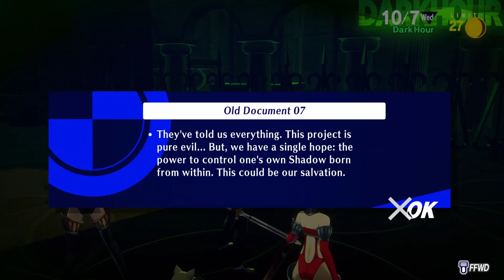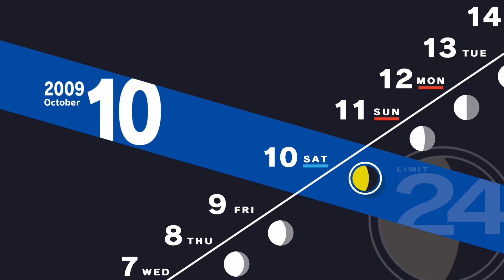THE PROBLEM WITH LATE GAME PERSONA 3 RELOAD | Part 31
Persona 3 Reload Playthrough